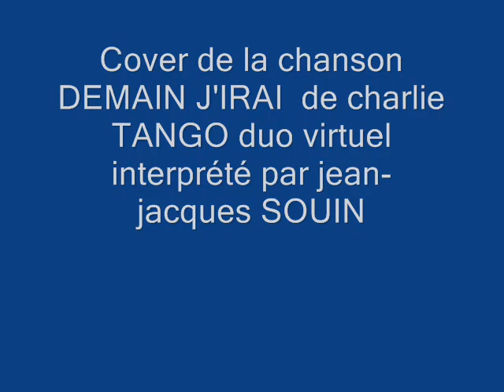DEMAIN J'IRAI de charlie TANGO duo virtuel par jean-jacques SOUIN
Après charlie blafard une seconde chanson de ce jeune artiste lyonnais CHALIE TANGO  beaucoup plus optimiste où l'adolescent décide de prendre son envoi